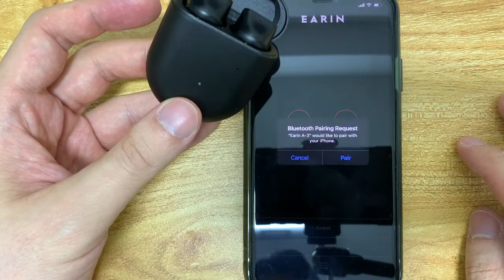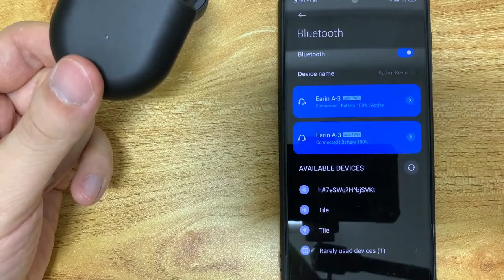[EARIN A-3] How to connect A-3 to Application (iOS & Android)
Step by step guide to connecting EARIN A-3 to its application.
(Both iOS & Android)